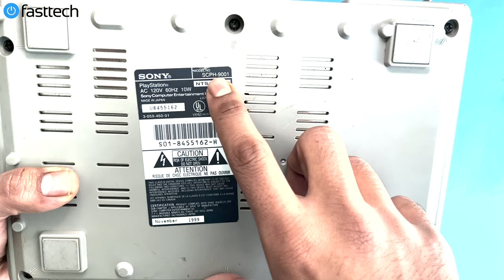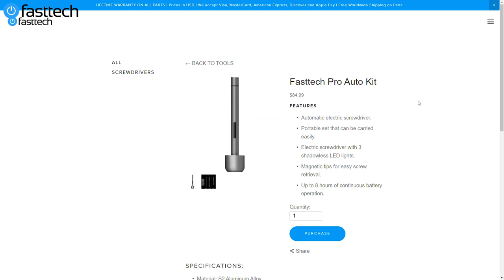PlayStation 1 (PS1) Repair and Restoration Guide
👉 Want us to fix your device for you? Just order the Fasttech Repair Box to send us your device by using this

00:00 Intro
00:40 How to Check the Model Number
01:14 How to Clean the Laser Lens
2:47 How to Fix PS1 Not Turning On (No Power/No Beep/ No Light)
3:11 Disassembly
5:11 How To Replace the Power Supply (PS1 Not Turning On)
7:23 How to Check the Fuse
8:27 How to Replace the Fuse
9:58 How to Replace the Laser Assembly
12:40 How to Replace the Memory Card  & Controller Ports
14:23 Removing Mid plate
15:23 An Expected Surprise
16:08 Removing the Motherboard Screws
16:32 How to Replace the Motherboard
17:22 Removing Bottom Plate
17:43 Cleaning the Case Components
20:26 To Clean Or Not To Clean
21:36 Cleaning The Power Supply
22:27 Cleaning the Controller & Memory Card Ports
24:23 Cleaning the Laser Lens Assembly
25:18 More Cleaning (Call me Mr Clean)
26:49 Reassembly
34:46 Before & After Comparisons
36:58 Outro